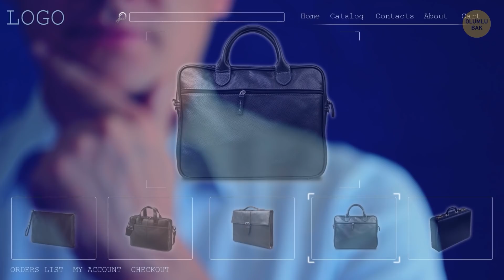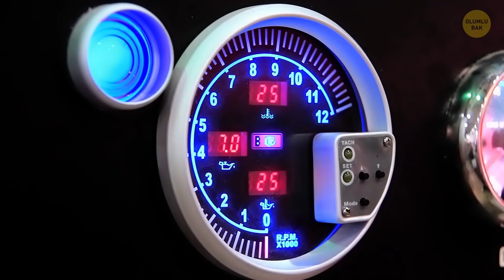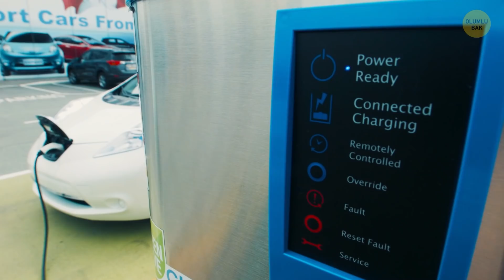2020’de Hayatınızı İyileştirecek 24 Akıllıca Şey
Bugün hayatımızda sıradan sayılan fakat 15 yıl önce var olmayan birçok şey var. Peki, gelecekten beklediğimiz neler var?  Her türlü hava koşulunda giyebileceğiniz hafif bir ceket, işe gidiş yolunda size kızarmış ekmek hazırlayan taşınabilir cihazlar, bileğinize sarabileceğiniz akıllı telefonlar… Sanki bir bilim kurgu filminden fırlamış gibi, değil mi? Fakat çok yakın bir gelecekte bu gerçek olacak!

Yakında evler, inşa edilirken yapının bir parçası haline getirilmiş yenilenebilir enerji kaynaklarını kullanacak. Kullandığınız tüm cihazlar koordine edilecek yaşam tarzınıza uyum sağlayacak ve akıllı tabaklar yemeğinizde kaç kalori olduğunu ve beslenmenize uyup uymadığınızı tespit edecek. Peki, tüm bunlar nasıl çalışacak? Hadi öğrenelim!